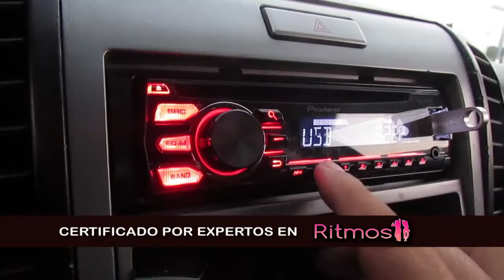COLECCION "PACHANGA" PÁ BAILAR TODA LA NOCHE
ATENCIÓN YA RECIBIMOS DE NUESTRO PROVEEDOR LA COLECCIÓN "PACHANGA" SOLICITELA POR WATHSAPP 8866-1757 SÓLO POR ESTA TEMPORADA O HASTA ACABAR EXISTENCIAS ...APROVECHE POR SOLO C$ 299 CORDOBAS . EN UNA MEMORIA DE 8 GB MÁS DE 3 HORAS DE REPRODUCCIÓN MUSICAL BAILABLE